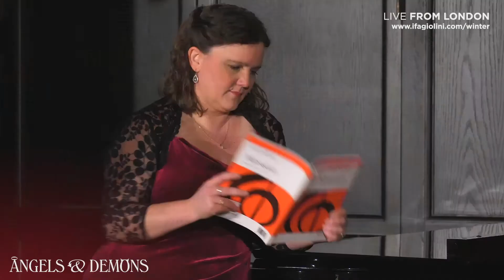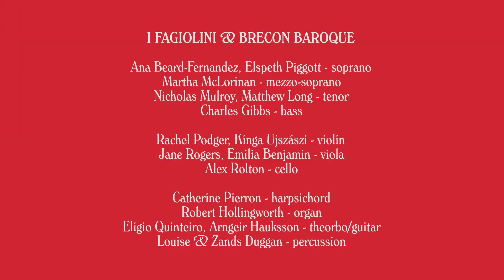Angels & Demons: Christmas Revels From Baroque Europe | I Fagiolini (Robert Hollingworth)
Angels singing to confused shepherds - the devil “shooting up in the air like a rocket!” - I Fagiolini brings an animated cast of Christmas characters to life in foot-tapping music from Italy, Germany and Spain. A hypnotic Neapolitan 'tarantula' dance wards off Lucifer, while from Salamanca, a villancico for voices, strings and percussion brings the "the Devil down in flames!" At the other end of the scale Bach's ‘pizzicato’ paints Advent knocking on the door of Christ's arrival, while Monteverdi's much-loved 'Beatus vir' gives a taste of Christmas Vespers. I Fagiolini returns to LIVE From London Christmas aiming to outdo its memorable 2020 Christmas Eve concert… hold on to your halos!

Programme:
Monteverdi - Beatus Vir
Bach - Nun komm, der Heiden Heiland (BWV 61)
Byrd - Lullaby
Caresana - La Tarantella
Iribarren - Xacara de Navidad

This comes as part of 'Live From London Christmas 2021', an incredible online series of festive music from some of the world’s finest ensembles 🎵.